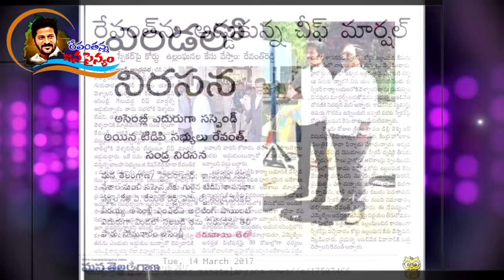రేవంతన్న పై దద్దరిల్లుతున్న కొత్త పాట//For Political Song Contact:9409777888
రేవంత్ రెడ్డి పై స్పెషల్ సాంగ్..Manikanta Audios